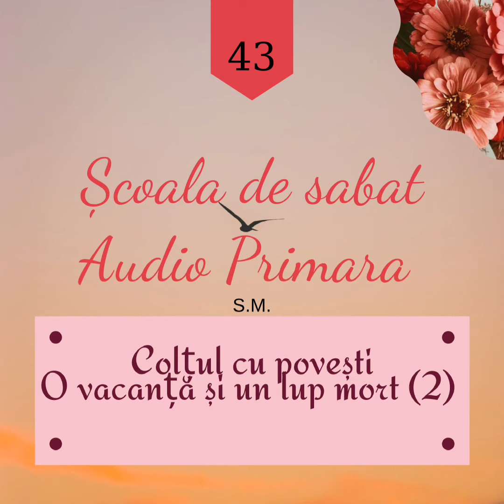Scoala de Sabat Audio - Primaria - O vacanta si un lup mort (2) - Studiul 43 din 2021